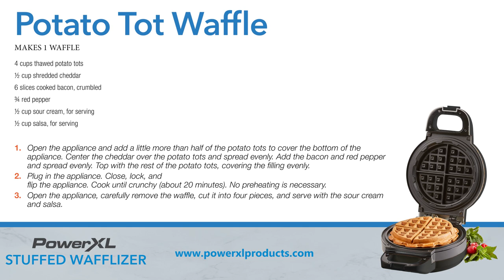How to make a Potato Tot Waffle in the Waffle Maker🥔 | PowerXL Stuffed Wafflizer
For recipes, products, and professional chef live streams!

This Potato Tot Waffle is a fun and exciting twist on your standard baked potato or potato skins. Start out with thawed frozen or homemade potato tots in the bottom of the waffle iron and then load it up with cheese, bacon bits and peppers. Cook until the tots have reached a golden perfection on both sides and serve! This waffle can be enjoyed as a meal for breakfast, lunch or dinner, and even as a side dish. You can top with more cheese, sour cream or salsa. You can even swap out some of the fillings and experiment to perfect your own recipe. The possibilities are endless with the PowerXL Stuffed Wafflizer.

Potato Tot Waffle Recipe
MAKES 1 WAFFLE

Ingredients:
4 cups thawed potato tots
½ cup shredded cheddar
6 slices cooked bacon, crumbled
¾ red pepper
½ cup sour cream, for serving
½ cup salsa, for serving

Directions:
1. Open the appliance and add a little more than half of the potato tots to cover the bottom of the appliance. Center the cheddar over the potato tots and spread evenly. Add the bacon and red pepper and spread evenly. Top with the rest of the potato tots, covering the filling evenly.
2. Plug in the appliance. Close, lock, and flip the appliance. Cook until crunchy (about 20 minutes). No preheating is necessary.
3. Open the appliance, carefully remove the waffle, cut it into four pieces, and serve with the sour cream and salsa.